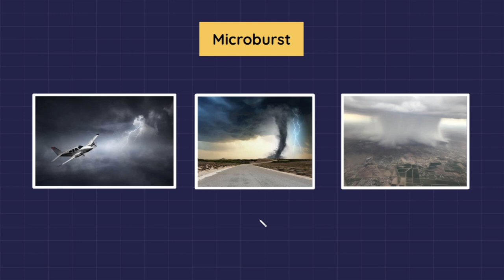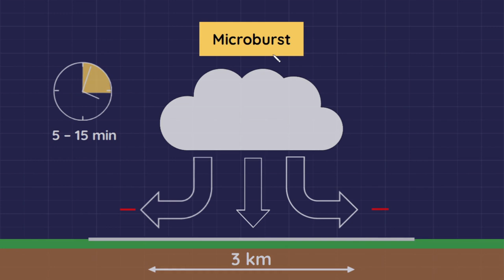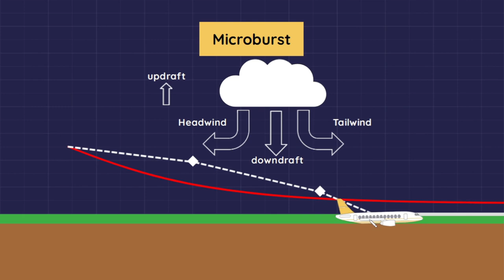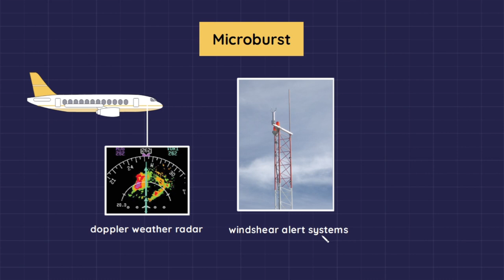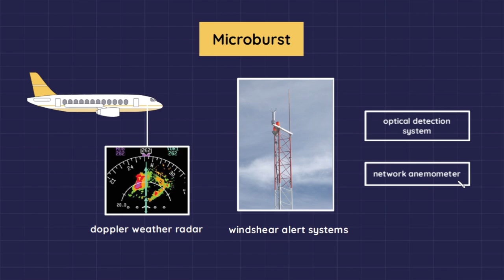Microburst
Microburst: By Eng. Ammar Samuel Yosef
Content:
00:00 intro
00:31 Microburst
01:05 wind shear
02:03 Microburst: Landing
02:34 Microburst: Take-off case 1
03:16 Microburst: Take-off case 2
03:36 Avoid Microburst